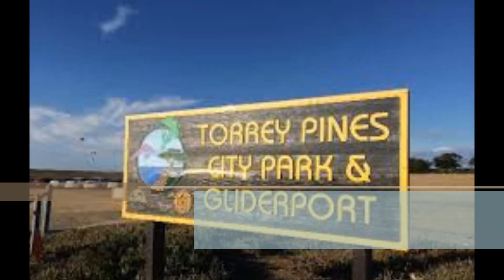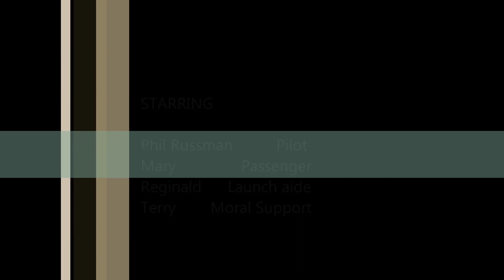Mary's first Paragliding flight